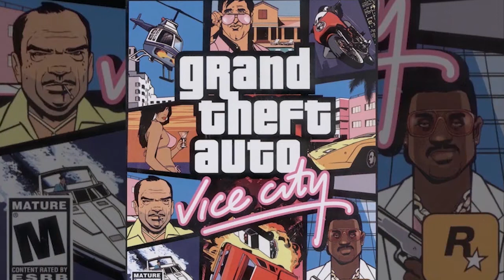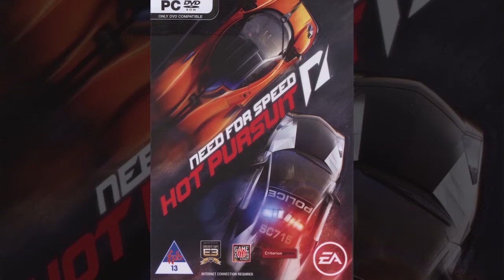Top 65 pc video games , 90's & 2000's(with original them music)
3d Air hockey
Aladdin
Doom 1
Vcop2
Beachhead 2000
Twisted metal 2
Midtown madness
I.G.I 1
Need for speed 2
Commandos (Behind call of duty)
command and conquer (red alert 2)
Army men 1998
Mortal kombat 4
Serious Sam
Blitzkrieg 2
Red faction 2
No one lives forever 2
Age of mythology (Titan)
unreal tournament 3
wolfenstein (return to castle)
commandos 3(destination berlin)
delta force (black hawk down)
neighbours from hell
Prince of Persia (warrior within)
half-life 2
farcry
terminator 3 (war of the machines)
army men (sarge’s war)
Cold fear
bioshock
Painkiller
prey
alone in the dark
End war
farcry 2
assassin’s creed
Clive barker’s Jericho
Crysis
Gears of war
Dead space
Bioshock 2
Need for speed (hot persuit)